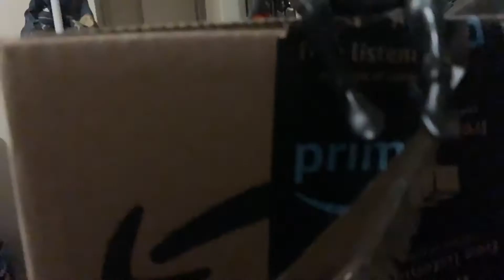tmnt vs miles morales